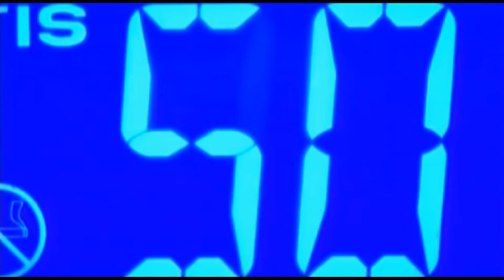Город, где свет - Машина Времени